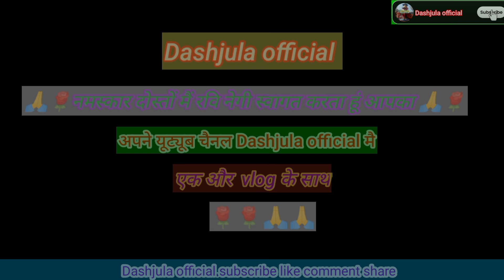🥰🥰आज उन सभी लोगों की बहुत याद आ रही || pahadi life style vlog